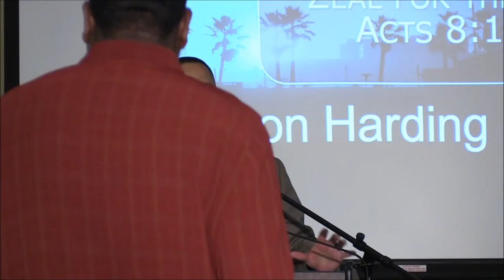Acts 9 - 15 - Forcefully Advancing the Kingdom - Ron Harding - 10/25/16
Let's Forcefully Advance God's Kingdom with a Zeal for the Truth and to Preach!